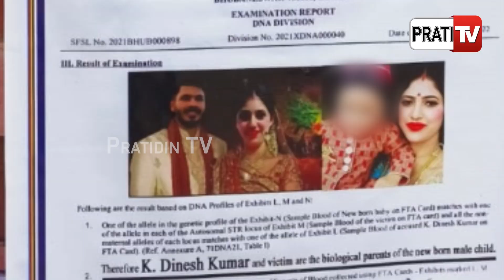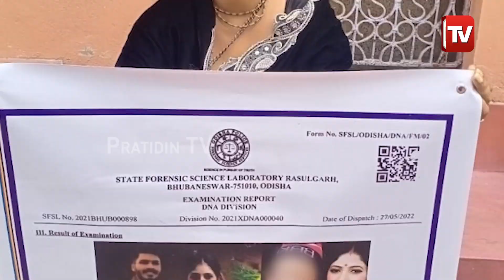ଆସିଲା DNA ରିପୋର୍ଟ, ଦୀପିକାଙ୍କ ପୁଅକୁ ଆପଣେଇବାକୁ ବାଧ୍ୟ ଦୀନେଶ | Deepika-Dinesh | DNA Report Discloses